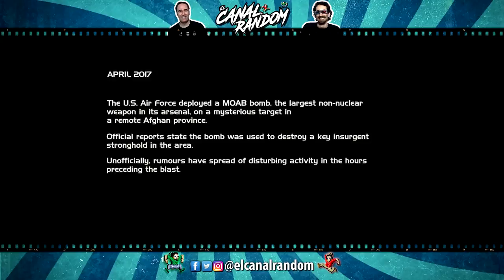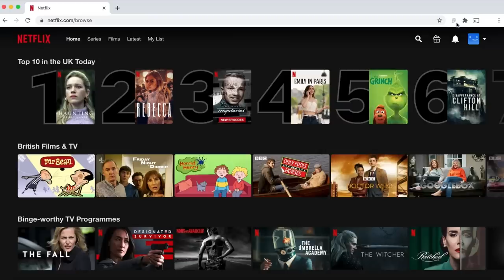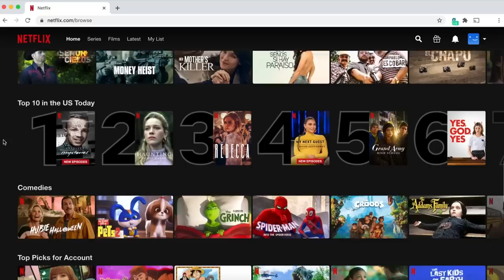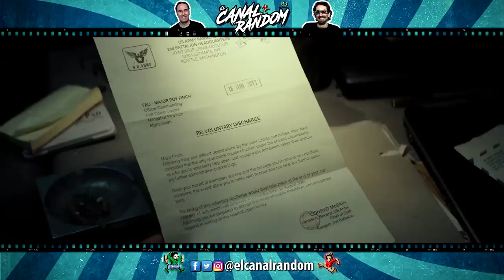THE LAIR (2022) Monstruos Mutantes ERRORES de películas RESUMEN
Hoy hablaremos de la película de 2022 The Lair, en la que mediante unos experimentos se ha modificado genéticamente el ADN de los humanos mezclándolos con el de un alienígena. Pero como era de esperar salió mal y 3 años después encuentran el laboratorio secreto.